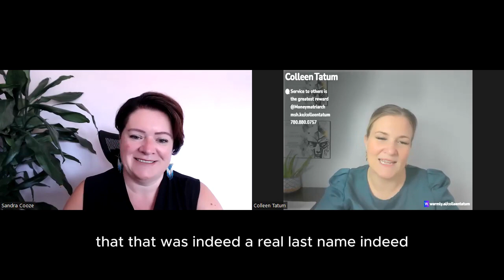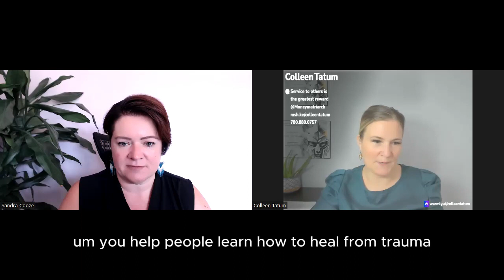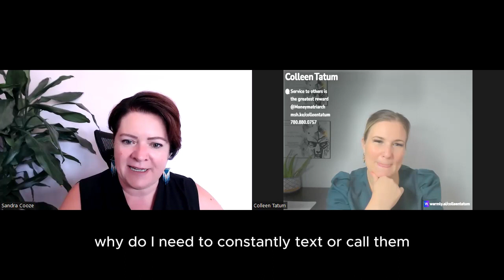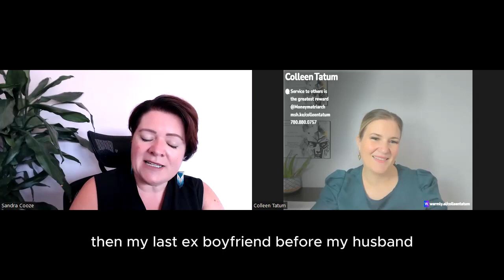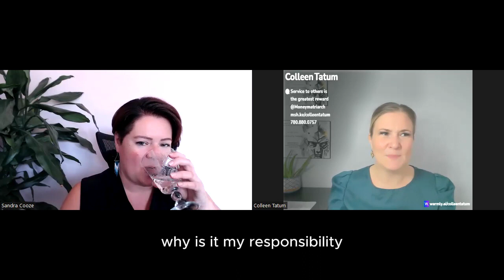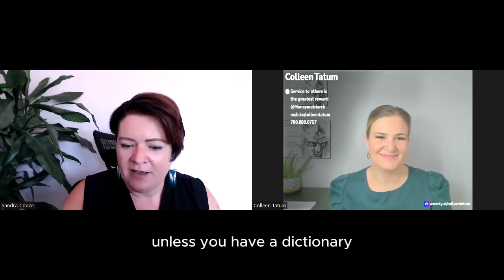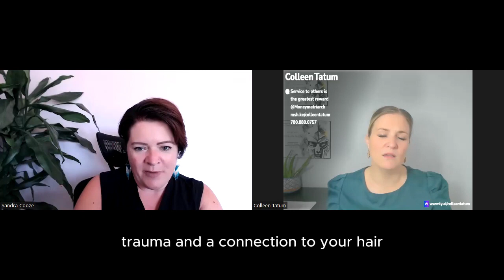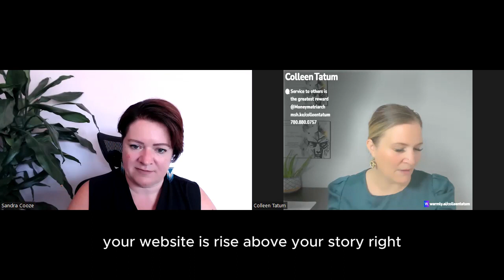Rising from Trauma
Sandra. Loving wife and mother, intuitive mentor & coach, certified trauma healer, and author of ‘Journey to Your Self – How to Heal from Trauma‘. But above all that, I am a trauma survivor. A trauma survivor who has found her path through the darkness and into a bright new day.

My journey taught me, that you won’t realize how much your trauma is holding you back from truly living until you have freed yourself from it’s chains. It also taught me the true essence of trauma and showed me the secret to it’s release. And this knowledge, combined with my newfound love and eagerness to explore life, transformed into a passion for helping others so fierce that I couldn’t imagine working in any other field.